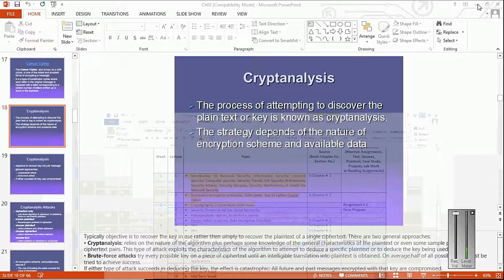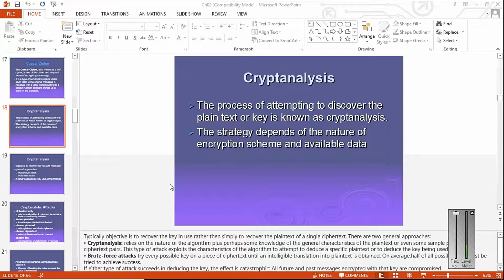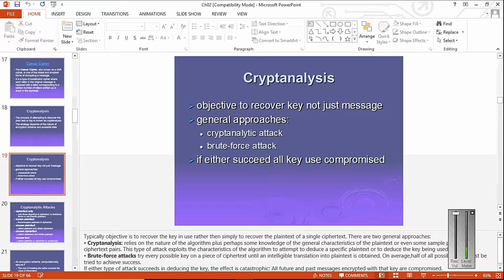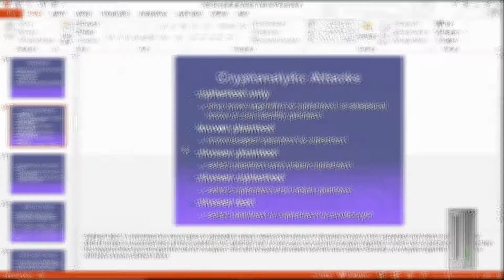cryptanalysis and its types | urdu hindi | cryptanalysis lecture | Types of cryptanalysis attacks|18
Title:- cryptanalysis and its types | urdu hindi | cryptanalysis lecture | Types of cryptanalysis attacks|18

Topics Covered in the playlist (Try to Ignore this):
• Introduction to Network Security, Information security, network security. Computer security, Security Trends, OSI Security Architecture, Security Attacks, Security Services, Security Mechanisms, A model for Network Security
• Symmetric encryption principles, Shift cipher, Rot-13 cipher, Ceasar cipher
• Cryptography, Cryptanalysis techniques,
• Security Threats in Ad-hoc Social Networks,
• Polyalphabetic ciphers, brute force search
• Fiestel cipher structure, Data Encryption Standard
• DES
• DES
• Cipher Block Modes of Operations
• CBM
• Secret key cryptography, key distribution scenario and issues, PRNGs
• Diffie-hellman key agreement, exchange and its security, public key applications
• Quiz # 2
• Mid Term Week
• Mid Term Week
• RSA, Digital signature
RSA security
• Secret sharing, Threshold based SS
• Blakley’s scheme, Entity authentication
• S-MIME
• IP Security Overview, IP Security Policy
• Web Security, Threats and approaches, SSL
• Legal and ethical aspects
• System Security, Intruders, Intrusion Detection, Audit Records, Statistical Anomaly detection
• Rule based intrusion detection, Distributed intrusion detection, honeypots,
• Password management, protection, Strategies to choose password
• Malicious Software’s
• The Need for Firewalls
• Firewall Characteristics
•  Types of Firewalls
• Firewall Basing
•  Firewall Location and Configurations